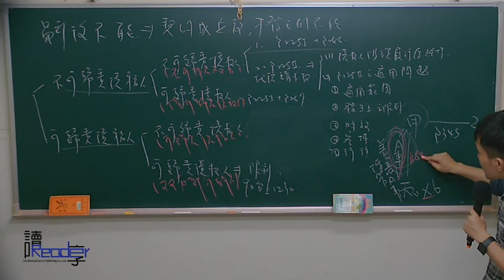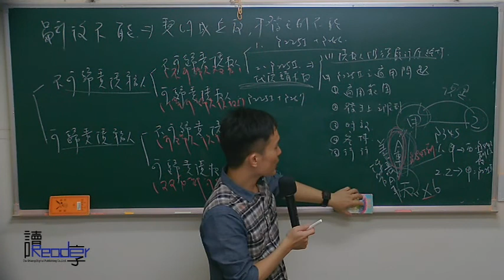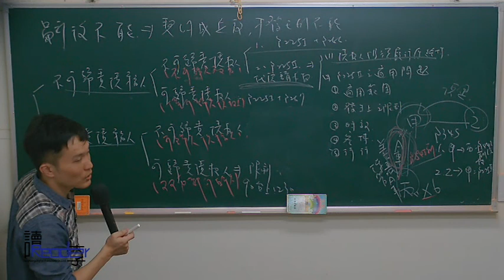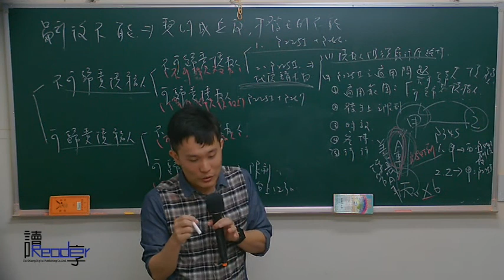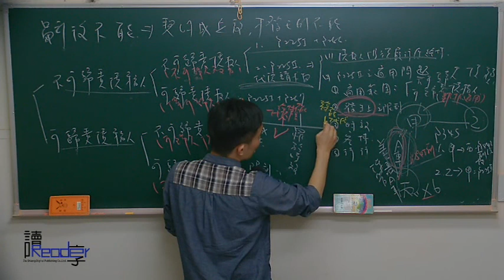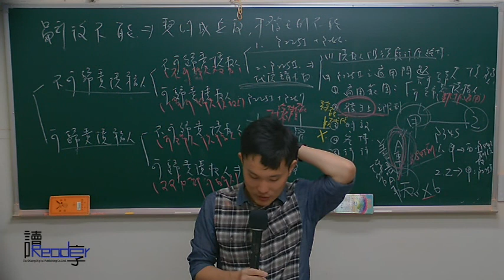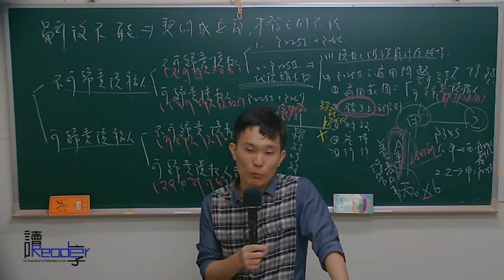讀享國考小學堂 2017張璐的民事財產法第12堂---給付不能、給付延遲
☞2017律師司法官張璐民事財產法影音函授【全套30堂】